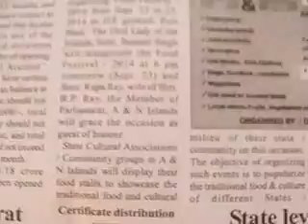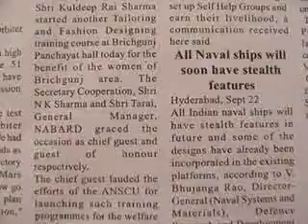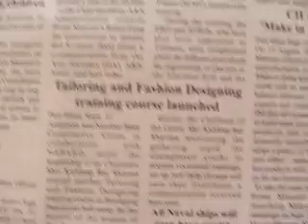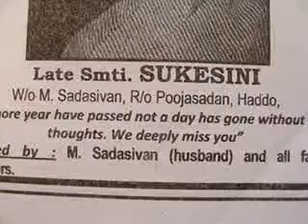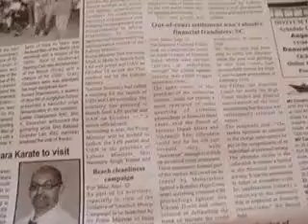275 thankingMedias 23SePedweepNewsiNDiAislandsmobilepress